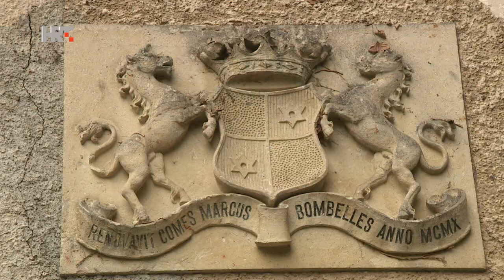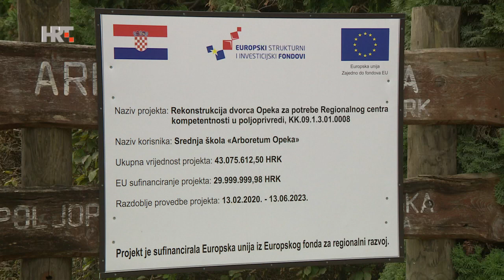Obnova dvorca Opeka u Marčanu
Dvorac Opeka u Marčanu, nedaleko od Varaždina, nekoć središte društvenog i kulturnog života, od Drugog je svjetskog rata polako propadao. Smješten u najvećem arboretumu u Hrvatskoj, u ruševnom je stanju. No, zahvaljujući novoj obrazovnoj namjeni, napokon je počela - njegova obnova.